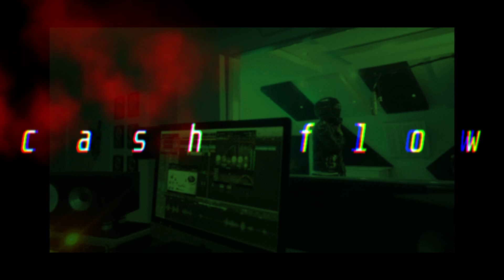"cash flow" freestyle rap beat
2023 rap instrumental
j.cole type beat freestyle beat